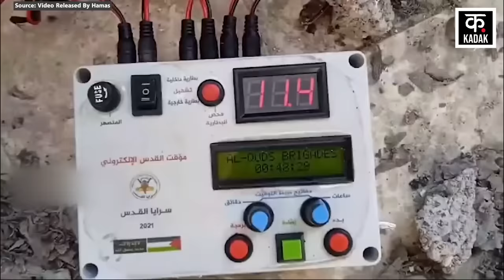Hamas लड़ाकों ने इज़राइली हेलीकॉप्टर पर दागी मिसाइलें | Al-Qassam Brigades Attack IDF Helicopter| N18G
The incident of Al-Qassam Brigades Attack IDF took place during IDF Rafah Attack amid Israel Hamas War. Al-Qassam Brigades have attacked IDF Helicopter. A fighter of Al-Qassam Brigades loads rockets in the launcher and fires it on IDF Helicopter while keeping it on his shoulder. This rocket directly hits the helicopter, causing it to catch fire.
Al-Quds Brigades have even fired missiles and bombs on Israeli Army's military posts inside Gaza. A video of this attack has also surfaced, in which it is clearly visible how Al-Quds fighters are fitting rocket launchers in sacks. This scene is in the middle of greenery. Meanwhile, a fighter of Al-Quds starts fitting rockets in the launchers. It is worth noting that these launchers are made of wood, in which hundreds of rockets are fitted. After this, these rockets suddenly start firing. Who move forward, sometimes in this direction, sometimes in that direction, tearing through the sky.

Israel Hamas War के बीच IDF Rafah Attack के दौरान Al-Qassam Brigades Attack IDF की घटना हुई है. Al-Qassam Brigades ने IDF Helicopter Attack किया है. Al-Qassam Brigades का एक लड़ाका लॉन्चर में रॉकेट भरकर उसे कंधे पर रखकर IDF Helicopter पर फायर कर देता है. ये रॉकेट सीधा हेलीकॉप्टर में जा लगता है, जिससे हेलीकॉप्टर में आग लग जाती है.
Al-Quds Brigades ने तो गाज़ा के भीतर Israeli Army की सैन्य चौकियों पर मिसाइलें और बम बरसाए हैं. इस हमले का भी वीडियो सामने आया है, जिसमें साफ दिख रहा है कि कैसे अल-कुद्स के लड़ाके बोरियों में रॉकेट लॉन्चरों को फिट कर रहे हैं. ये सीन हरियाली के बीचों बीच का है. इसी दौरान, अल-कुद्स का एक लड़ाका लॉन्चरों में रॉकेट फिट करने लगता है. गौर करने वाली बात ये है कि ये लॉन्चर लकड़ियों से बनाए गए हैं, जिनमें सैकड़ों रॉकेट फिट किए गए हैं. इसके बाद, ये रॉकेट एकाएक फायर होने लगते हैं. जो कभी इस तरफ तो कभी उस तरफ आसमान को चीरते हुए आगे बढ़ जाते हैं.